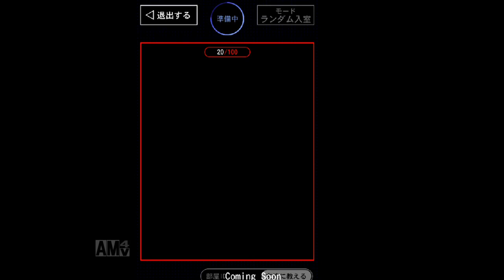【青鬼オンライン】もう手に入らない幻のスキンがもう一体存在した！！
幻のパンダひろしスキンの他にもあのキャラクターが存在していた！？